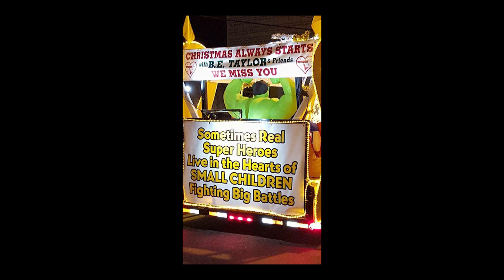In Memory of Finn Roessler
Editing
Made possible by Frank Berger.